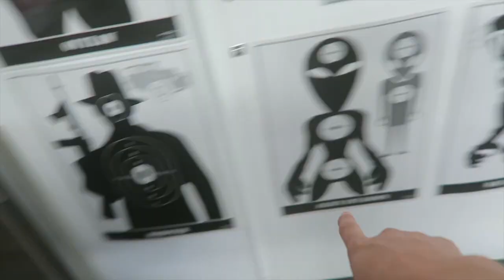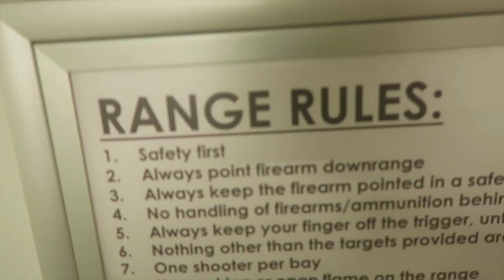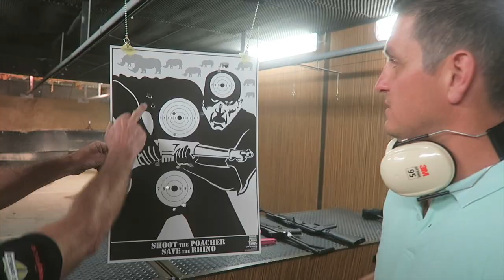SHOOTING RHINO POACHERS // AK-47's // SOUTH AFRICA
The AK-47 is the most deadly rifle out there and the number one choice for Rhino poachers. It felt right to pay back a little :)

Thanks for the opportunity Gun Fun, it was amazing! Go to GunFun.co.za to book the same experience and go check out SavingPrivateRhino.org to help out.

In just a decade, more than 7,245 African rhinos have been lost to poaching.Will a recent decline in South African poaching mark a new dawn for rhinos?

In February 2017, the Department for Environmental Affairs released poaching statistics for 2016, showing a 10.3% decline in rhino poaching as compared with the previous year. There’s no reason to celebrate: 1,054 rhinos killed in South Africa alone during 2016 works out nearly three rhinos being killed every day. And while poaching is down in Kruger National Park, it is significantly up in other provinces, particularly KwaZulu-Natal.

Furthermore, there are continuing and worrying signs that poaching gangs are increasingly moving beyond South Africa’s borders; gaining a foothold in other African countries – many of which have less resources available to protect wildlife. We’re certainly not out of the woods yet.